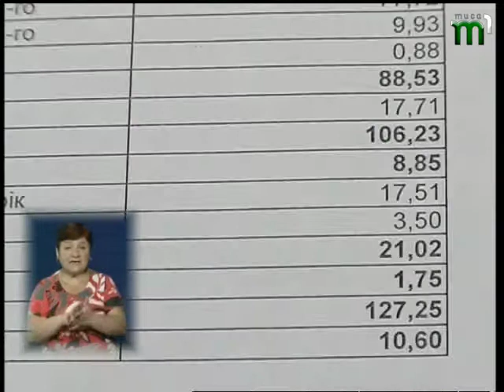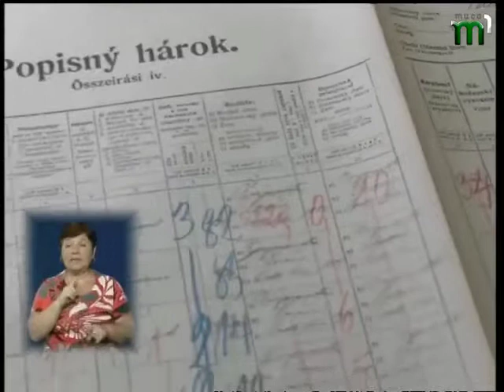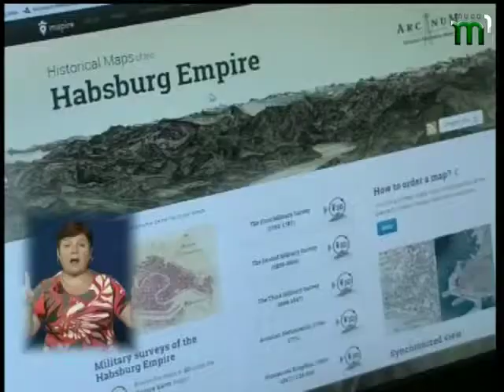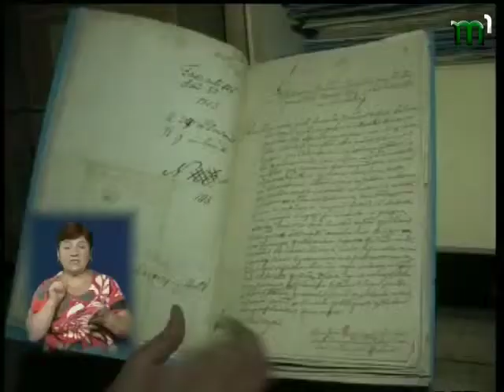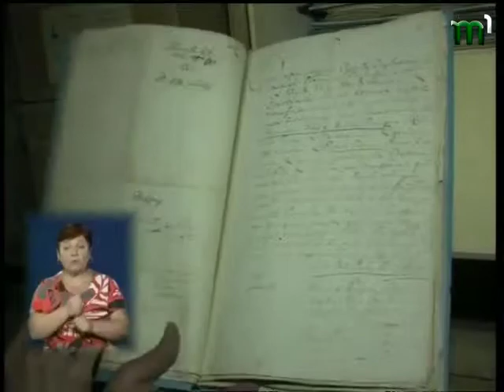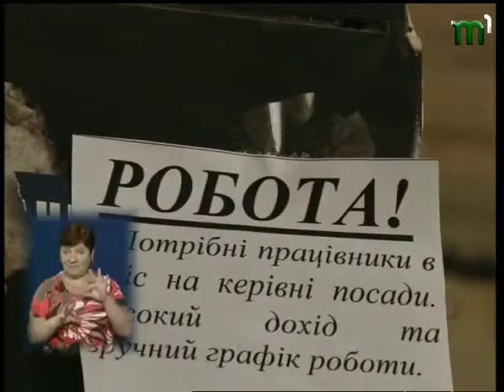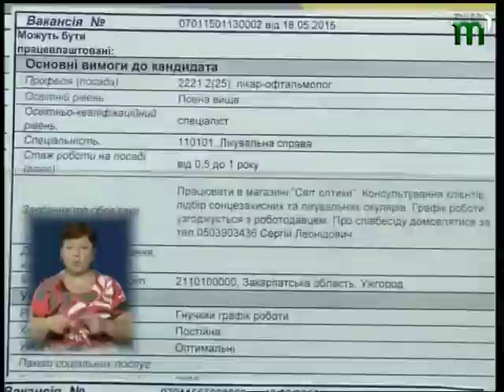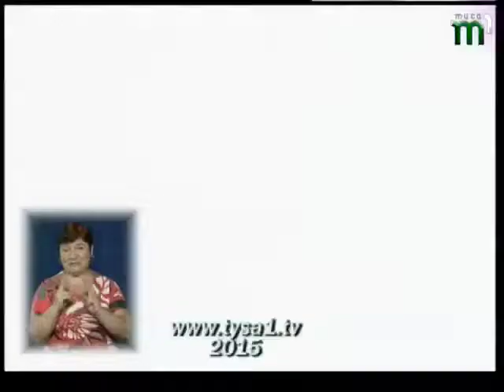НОВИНИ "ВЧАСНО" від 04.06.2015